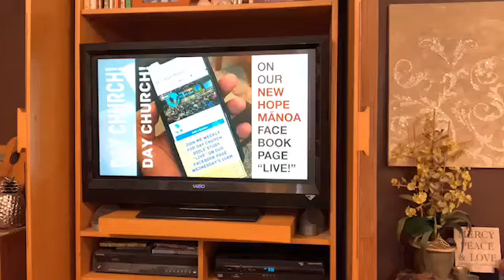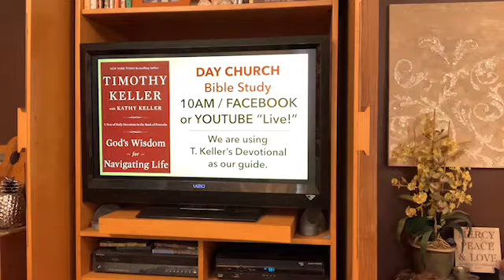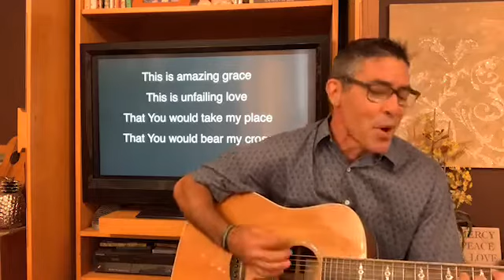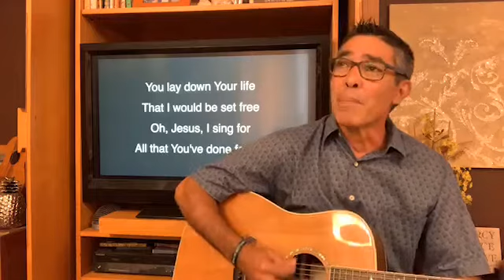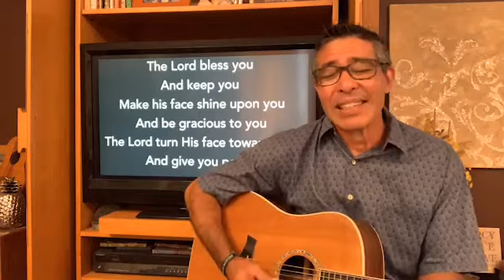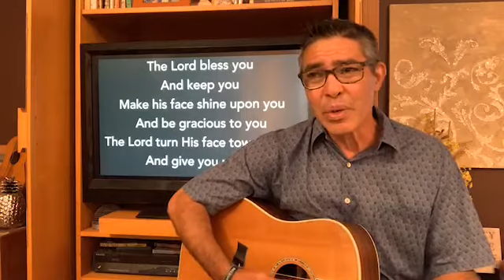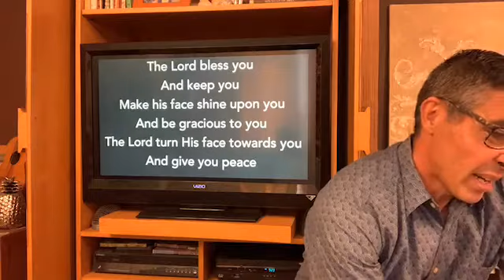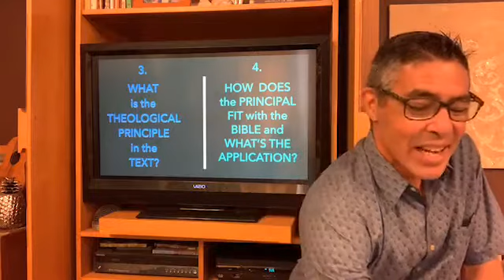SUNDAY SERVICE APRIL 19 | Jesus life after death | Rod & Beckie Shimabukuro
New Mini-Series | What was Jesus' life like after His resurrection?  What was life like for His disciples and others? What were their responses and reactions?